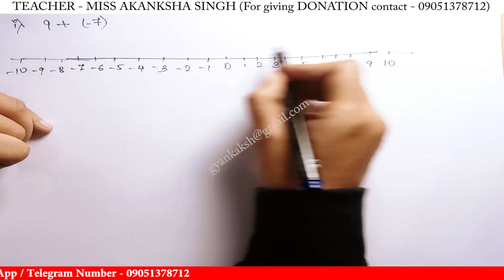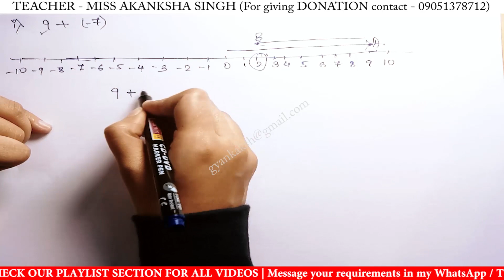Using number line add the following integers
Using number line add the following integers | add the following integers using number line | use number line and add the following integers | Mathematics class by Akanksha Singh

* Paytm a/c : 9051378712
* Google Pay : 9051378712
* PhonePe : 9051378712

add the following integers using number line,
use number line and add the following integers,
using number line add the following integers for class 9,
add the following integers using number line for class 9,
use number line and add the following integers for class 9,
using number line add the following integers for class 10,
add the following integers using number line for class 10,
use number line and add the following integers for class 10